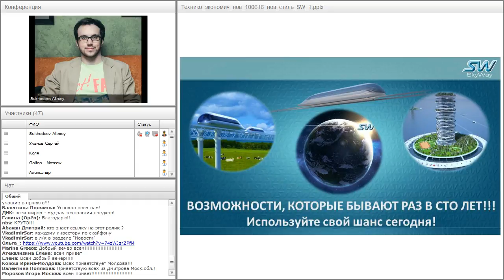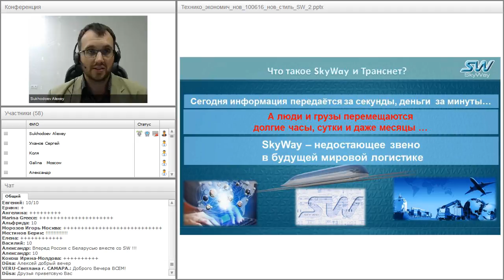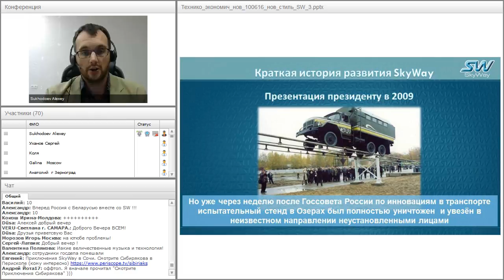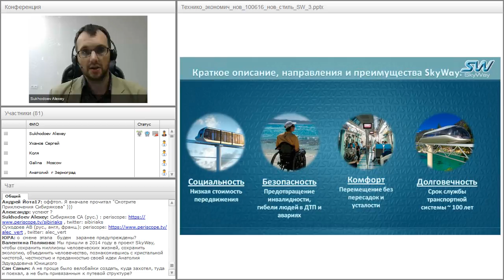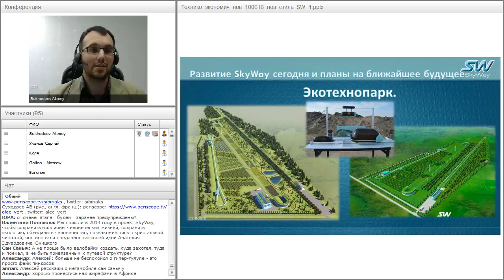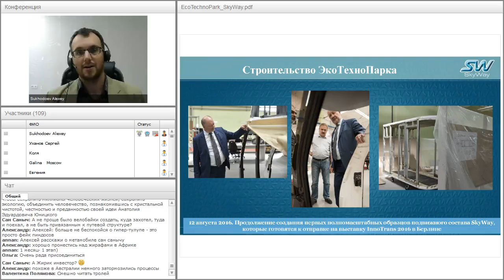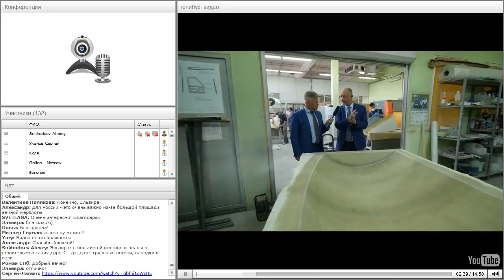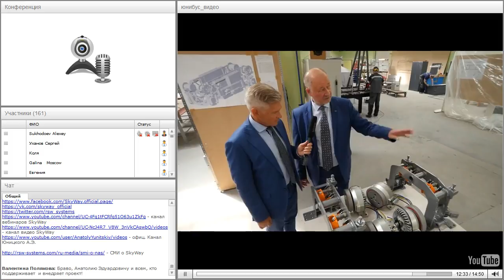Вебинар от 17.08.2016. Общий расширенный технико-экономический вебинар. Часть 1.